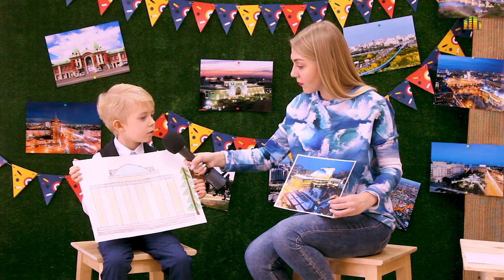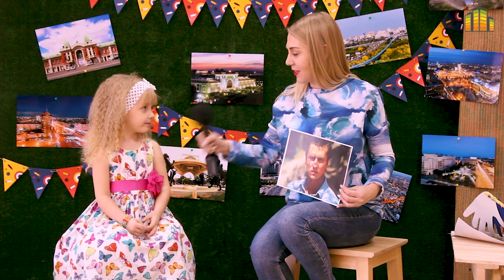Дети поздравляют Новосибирск с Юбилеем